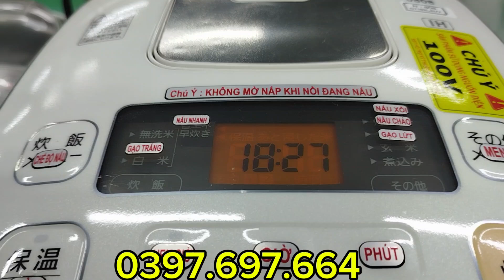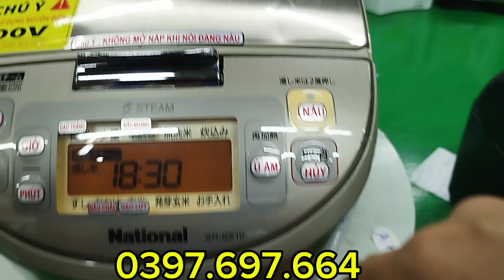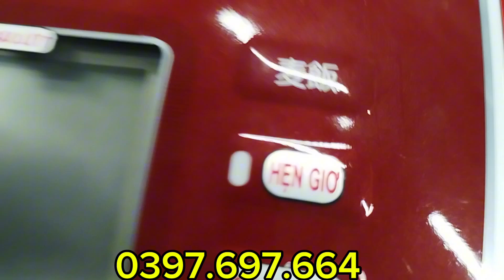Báo giá nồi cơm điện nội địa nhật sáng ngày 18/7 .bao ship TQ. LH 0397.697.664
Nồi cơm điện nội địa nhật bao cơm ngon
Nồi đa năng với nhiều chế độ nấu
bảo 1 đổi 1 trong vòng 1 tháng
bao ship TQ